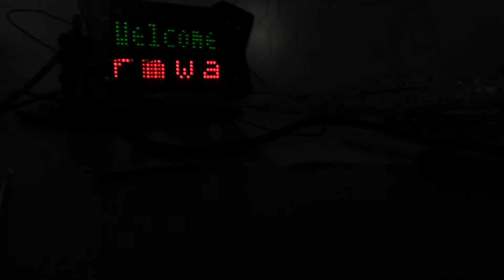Modifying Xronos Clock II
Less Metal Gear Solid and more Game of Thrones this time.